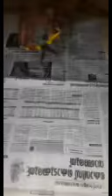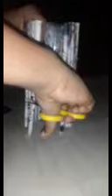NANO CRIB COMPETITION, ENTRY NO 9 ,Lena Joseph 8 C